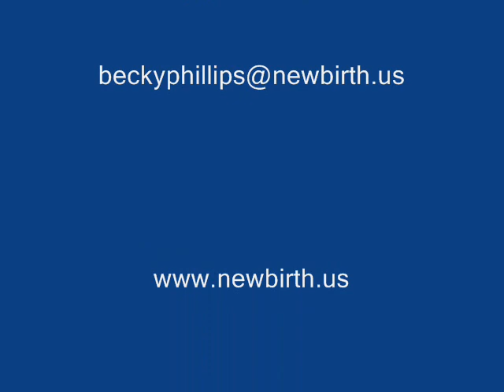Victory In Jesus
Becky Phillips plays her guitar and sings the Classic Song, Victory in Jesus.  She is the Pastors wife of NewBirth Church in Clinton, Mississippi.